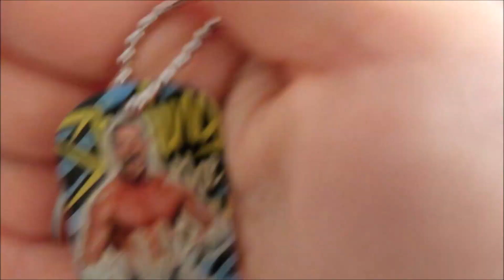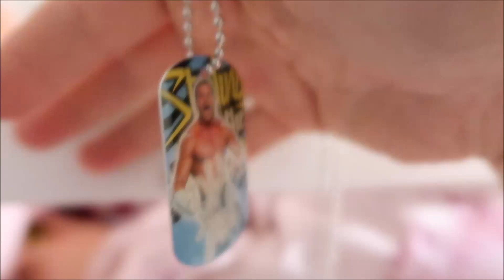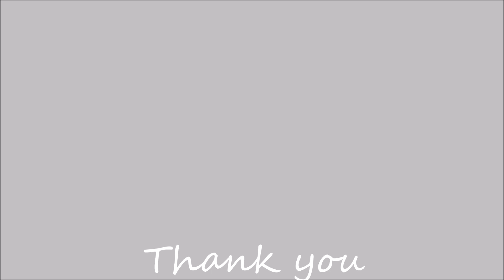Someone is getting engaged!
Welcome to  our family vlog we get some very excting news :)

ABOUT ME!

SOCIAL MEDIA!